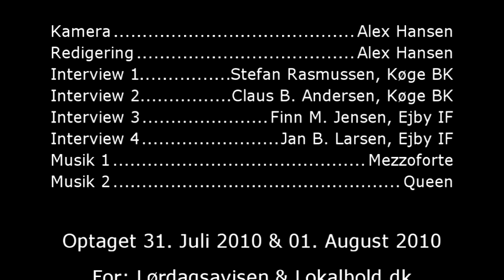Ejby Cup 2010: Goal-show & Teaser ...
Ejby Cup 2010 (Pre-Season Tournament) med deltagelse af fire lokale seniorhold, spillede om en præmiesum på 5.000,00 kr i weekenden 31. Juli og 1. August.
Se målene og highlights i denne 10 minutter lange teaser herfor.